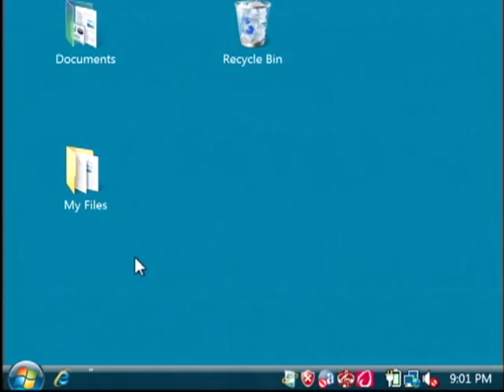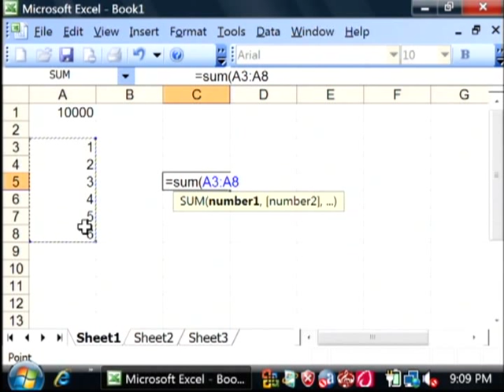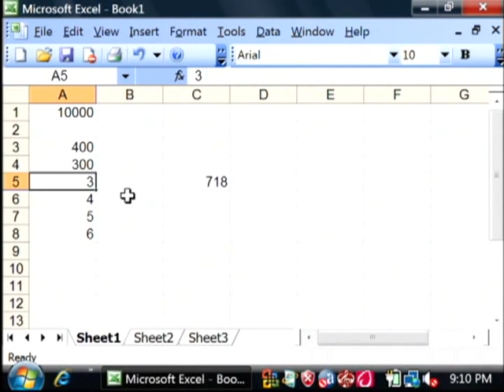General Computer Tips : How to Create a Formula in Excel 2003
Creating a formula in Excel 2003 is a great way to perform mathematical calculations and basic math using the Microsoft Office computer program. Type in numbers and make accurate calculations in Excel 2003 with tips from a software developer in this free video on general computer tips.